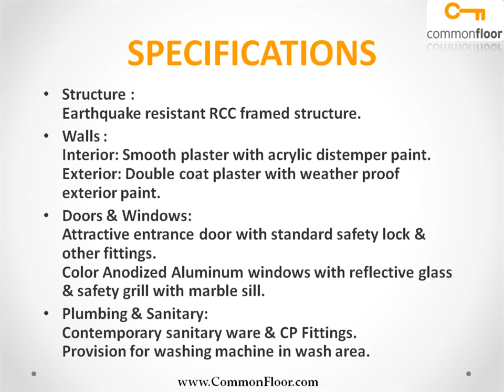Gratte Ciel Vadodara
Gratte Ciel is one of the popular Residential Developments in Vasna Road neighborhood of Vadodara. It is among the Ongoing Projects of Parshwa Group. The landscape is beautiful with spacious Houses.